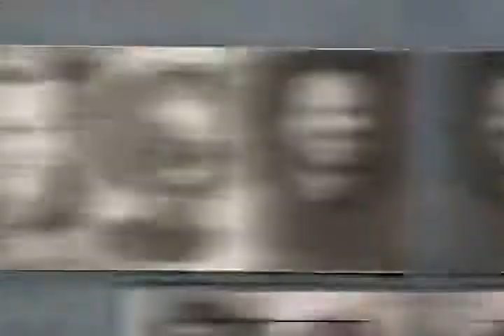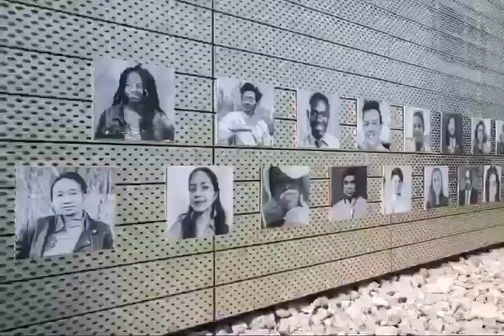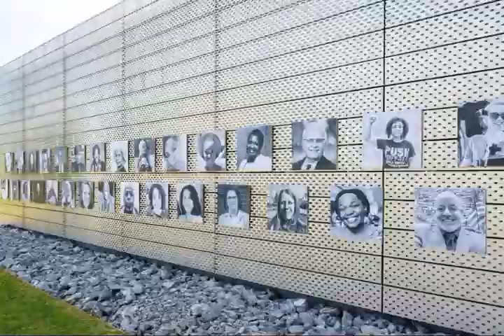Agents of Change